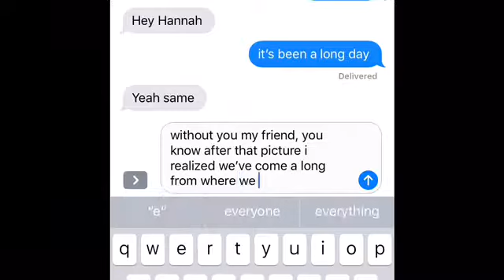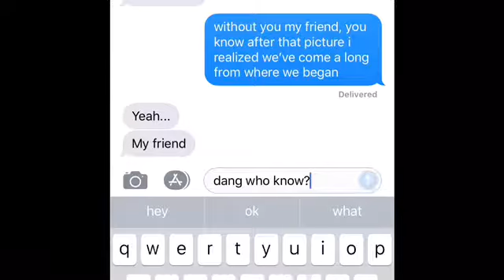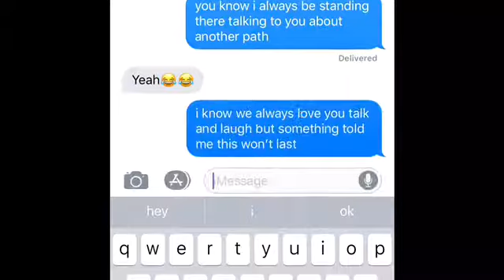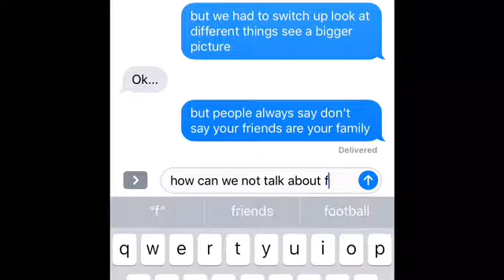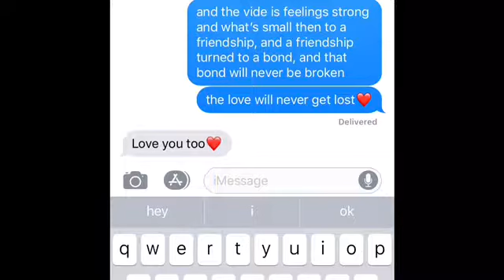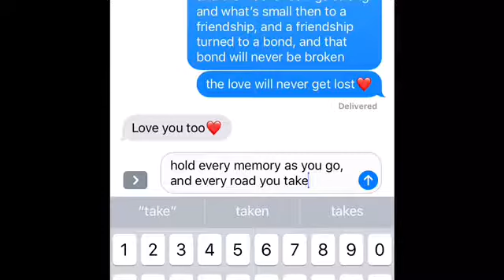I GOT EMMA THIS TIME~ VLOG EIGHTY-THREE